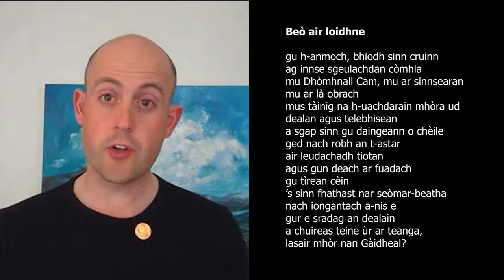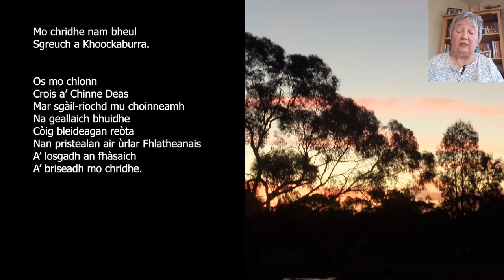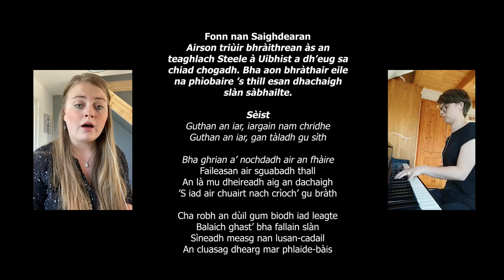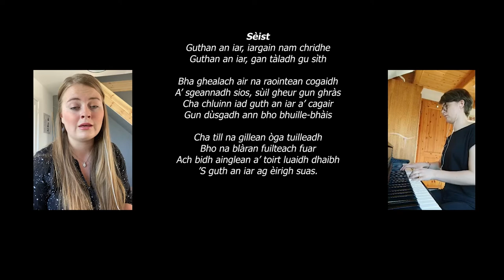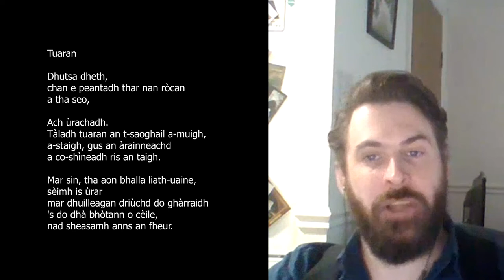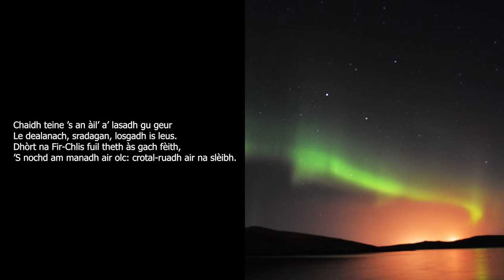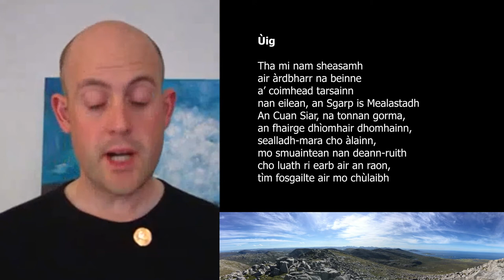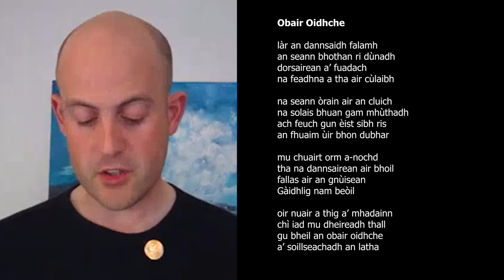Taigh nam Bàrd | The Poets' House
Bidh ceathrar bhàrd a’ tighinn còmhla ann an còmhradh tarraingeach eadarra air bàrdachd sanfharsaingeachd,agus a’taisbeanadhtaghadh de na dàin agus òrain aca. Bidh Bàrd a’ Chomuinn, Sandaidh NicDhòmhnaill Jones, na ‘bean an taighe’, agus triùir cho-bhàrd an còmhradh còmhla rithe: Eòghan Stiùbhart, Marion F NicIlleMhoire agus Marcas Mac an Tuairneir.

Four Gaelic poets come together to discuss their work and showcase a selection of their poems and songs. Bàrd a’ Chomuinn, the reigning crowned bard, Sandy NicDhòmhnaill Jones, will welcome three fellow poets: Eòghan Stewart, Marion F Morrison and Mark Turner.